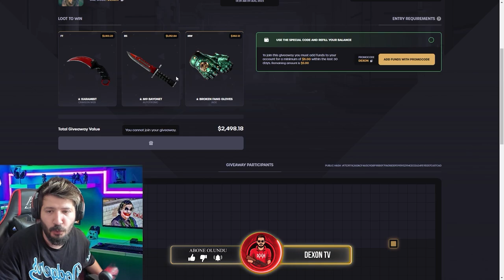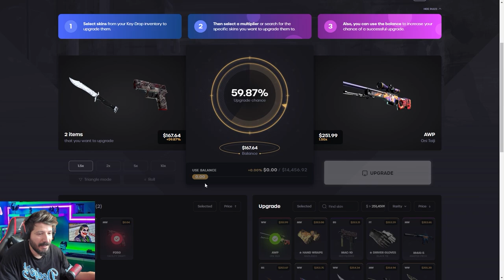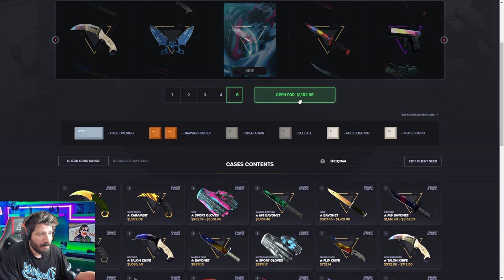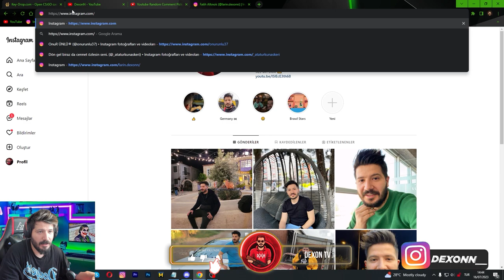66.000 TL DEĞERİNDE ÇEKİLİŞ YAPIYORUM Keydrop Promo Code